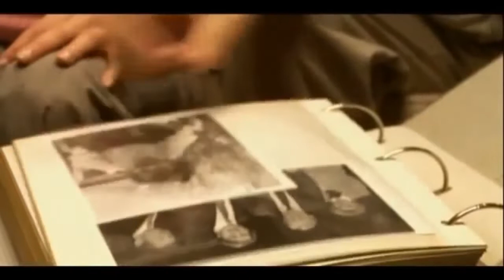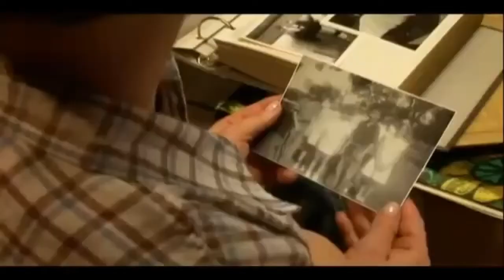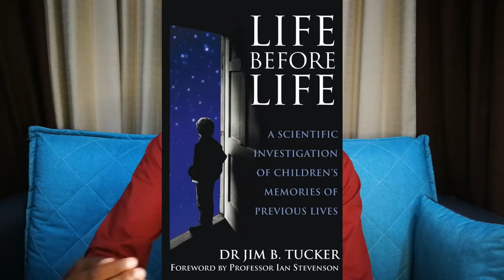Children's Past Life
Children's spontaneous past life recall memories true or fantacy?

Dr. Ian Stevenson, MD, who died in 2007, served as Chairman of the Department of Psychiatry at the University of Virginia, School of Medicine. He was also honored as the Carlson Professor of Psychiatry at that institution. Starting in 1961, for forty years, Dr. Stevenson investigated children who spontaneously remember past lives that could be factually validated. He chose to only study children as he reasoned that children were unlikely to fabricate past life memories. Jim Tucker, MD has taken over for Dr. Stevenson at the University of Virgina.